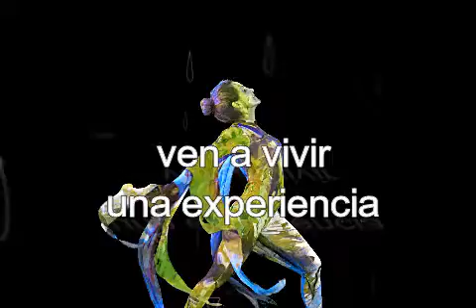KKL 90 Años - Celebra con nosotros